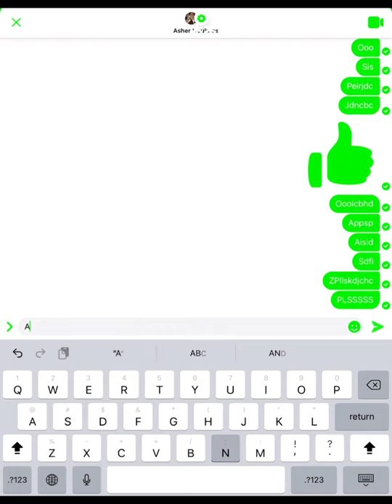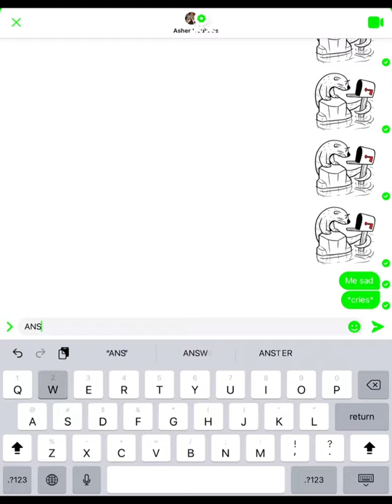Annoying Mr Otter for 1 minute straight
Enjoi
-Sloths